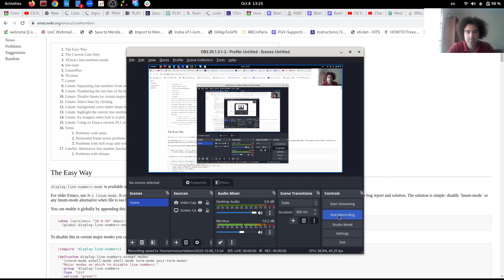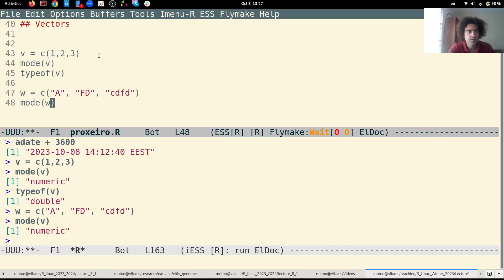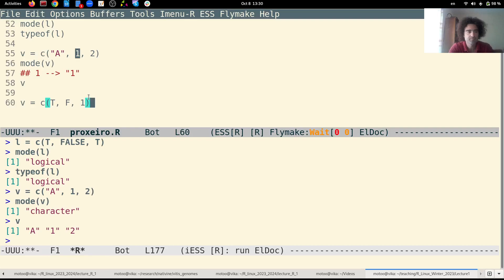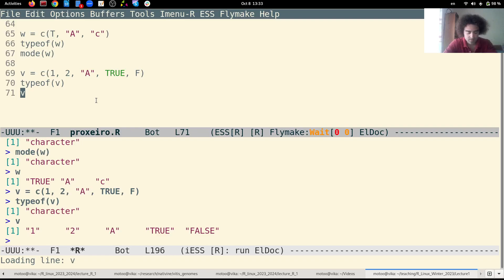BIOL200 2023 - Introduction to R and Linux - R Lecture 2 IntroToVectors 2023 10 08 13 25 14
Εισαγωγή στα διανύσματα στην R